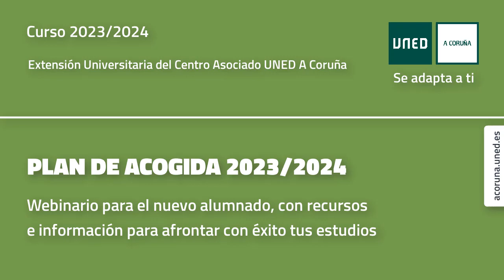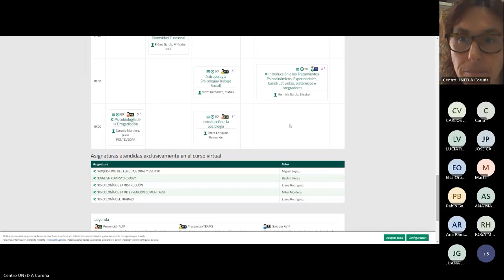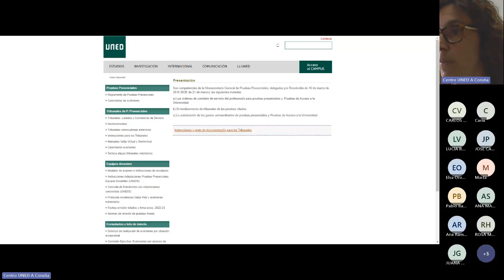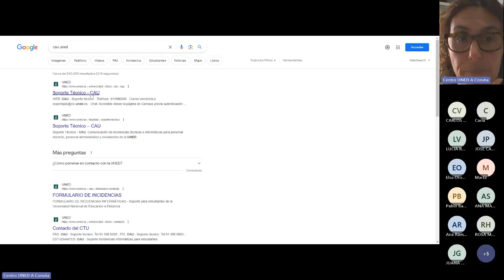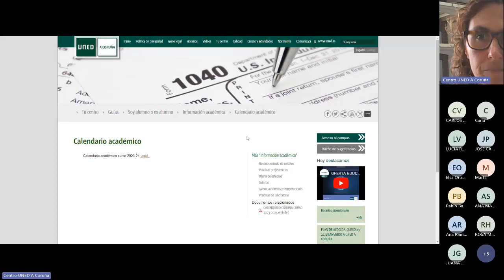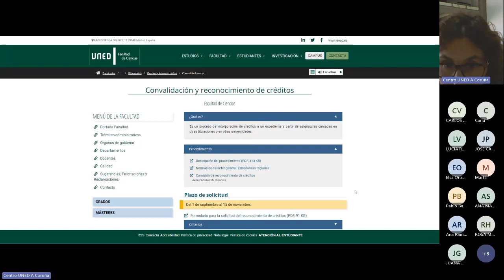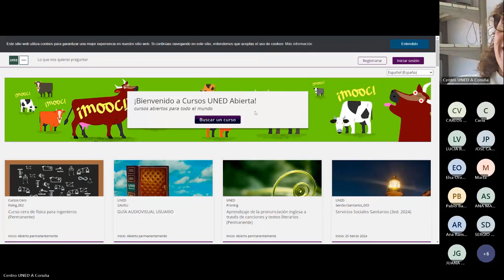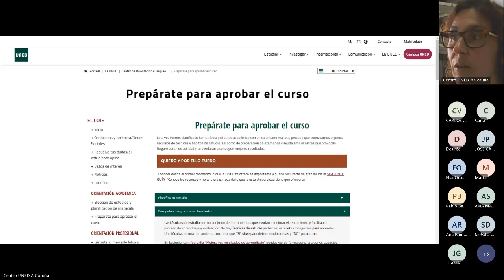Jornada de Bienvenida al alumnado: Presentación del curso 2023-24 en nuestro Centro.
Esta actividad está integrada dentro del Plan de Acogida al alumnado del curso 2023/24 del Centro UNED A Coruña.

Jornada de presentación y bienvenida al alumnado del Centro UNED de A Coruña y del Aula de Ferrol. Esta actividad está dirigida a estudiantes de nuevo ingreso de la UNED, así como a aquellas personas que están pensando en matricularse en esta universidad.

La finalidad de la misma es informarles sobre la estructura de la UNED, del Centro Asociado de A Coruña y sobre los servicios a su disposición. También se ofrecerá información sobre la metodología de estudio en la UNED, las modalidades de tutorías y las distintas opciones de formación que tiene el alumnado a su disposición en el Centro de A Coruña para estudiar a distancia.

Además, se presentará el Área de extensión universitaria y actividades, su oferta de cursos y los principales recursos para su acceso, matriculación, así como aspectos principales de su difusión y medios de información.